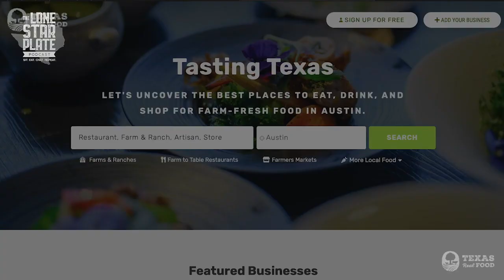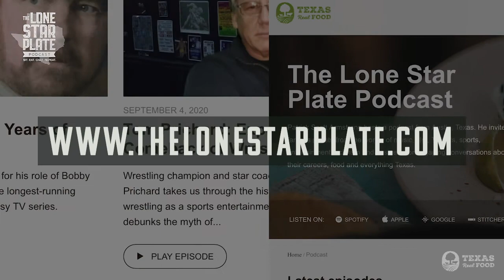Austin's Best Takeaway Restaurants: Rosen's Bagels Co. and TSO Chinese Delivery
Today, we have a special double-billed episode where I interview the owners of two of the best takeaway restaurants in Austin, Rosen's Bagels Co. and Tso Chinese Delivery.

First up I have Tom Rosen, the owner of Rosen’s Bagels on the show.  He tells me about what inspired him to make a bagel business, what separates a good bagel from a bad bagel, and what the process of bagel-making involves.

Next, I’m joined by Min Choe and Angell Tsang, who run Tso Chinese Delivery.  They explain how Chinese food varies across the world, why they chose to focus on deliveries, and the innovative new delivery method they have rolling out…

“I made an ideological commitment to the double-side seed bagel.” - Tom Rosen

“We don’t need a tip to incentivise good service, they give good service because they’re good people.” - Min Choe

Time Stamps:
00:00 - Intro
01:47 - The two local food providers I’m talking to today.
07:14 - Playing tennis and how it compares to making bagels.
10:55 - What inspired Tom to start his company Rosen’s Bagels.
14:17 - What’s the difference between a good and a bad bagel.
20:58 - The strong history and tradition of bagels.
23:25 - What the process of making a bagel involves.
32:44 - The difficulties of balancing speed and quality.
34:58 - The type of brick and mortar shop Tom is planning on opening up.
36:47 - Home deliveries and what the pandemic has been like for Tom.
38:14 - Why Tom doesn’t want to expand to other cities.
39:13 - The frozen bagels Tom does.
41:30 - How to connect with Rosen’s Bagels online.
43:18 - Where the bagel originated from.
47:21 - The top ten restaurants to get food from for Valentine’s Day.
53:27 - Who Min Choe and Angell Tsang are.
54:55 - How to pronounce Tso and who General Tso really was.
58:15 - The difference between Chinese-American food and Chinese food.
1:01:00 - The way Chinese food changes wherever you are in the world.
1:03:02 - The new popularity of fusion foods and why we need to stop being such snobs.
1:10:59 - The value there is in authenticity.
1:14:24 - Why they chose to revolve the restaurant around takeaways inside of focusing on a dine-in experience.
1:23:56 - The benefits of having your own delivery software.
1:25:30 - The brand new Tesla delivery programme Tso is working on.
1:32:50 - The way Tso is moving their business to focus on how they’re benefiting society.
1:36:16 - The autopilot features in Tesla and the importance of hiring the right people.
1:37:44 - The different locations they have, and the new places they’re opening up.
1:38:15 - How to connect with the restaurant online.
1:40:45 - My favourite Chinese food.